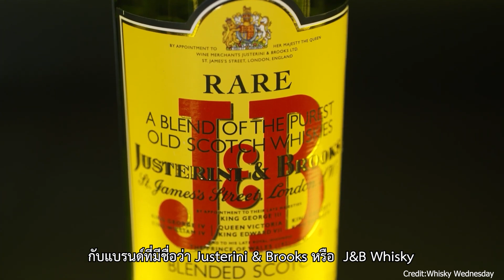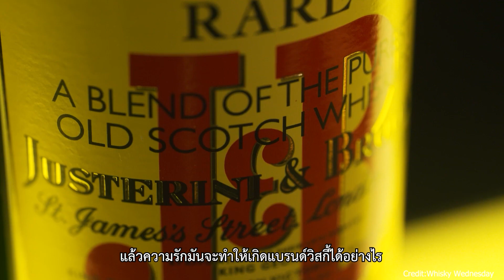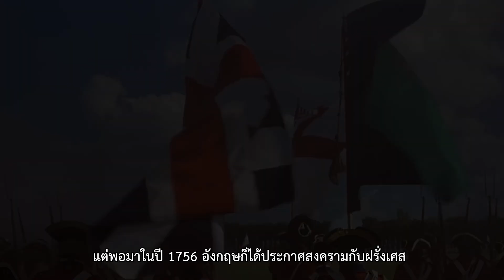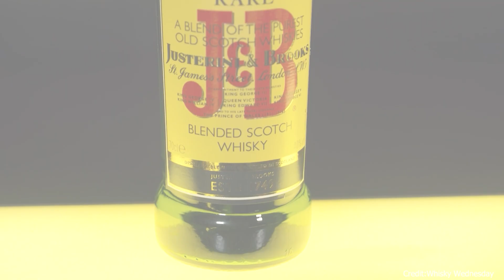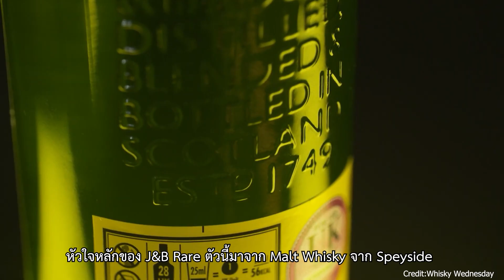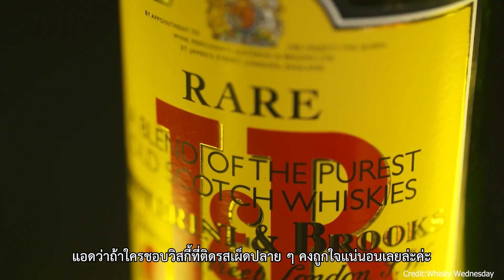เปิดประวัติ J&B ย้ายประเทศตามผู้หญิงจนเกิดน้ำเมาสองสัญชาติ l Al Society EP.118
J&B หรือ Justerini & Brooks แบรนด์วิสกี้ชื่อดังจากเมืองผู้ดี
ขวดสีเขียวโดดเด่นสะดุดตาเป็นที่เชิญชวนให้ใครหลาย ๆ คน
อยากที่จะลองลิ้มชิมรสกับวิสกี้แบรนด์นี้

จุดเริ่มต้นของวิสกี้แบรนด์นี้มีความน่าสนใจมาก
เพราะพลังความรักของชายหนุ่มคนนึงมีที่ต่อหญิงสาว
มันจึงก่อให้เกิด J&B วิสกี้แบรนด์นี้นี่แหละค่ะ
J&B ถือว่าเป็นวิสกี้ที่ประสบความสำเร็จเป็นอย่างมาก
ถึงขั้นที่บริษัทเนี่ยได้รับ Royal Warrant หรือตรารับรองพระราชทาน
สำหรับร้านค้าที่ได้รับพระบรมราชานุญาตให้จัดหาสินค้า
ถวายแด่องค์พระมหากษัตริย์หรือราชินีแห่งอังกฤษเลยค่ะ

ถ้าคุณผู้ชมอยากรู้ ว่าทำไม  J&B Whisky ถึงได้ตราพระราชทานนี้ได้
แอดว่าเราติดตามพร้อม ๆ  กันใน Ep.ที่ 118 กับคลิปที่มีชื่อว่า
J&B ย้ายประเทศตามผู้หญิงจนเกิดน้ำเมาสองสัญชาติ ได้เลยค่ะ